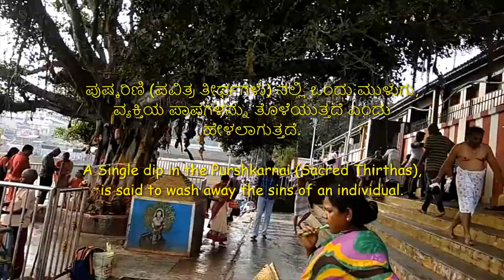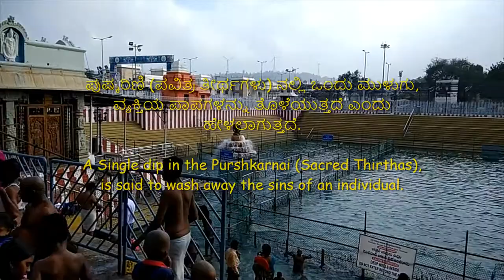TTD-5-ಪುಷ್ಕರಿಣಿ | Pushkarini | पुष्करिणी-ATYO52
Ananda Vimana Nilayam Tirupathi (India 2002)